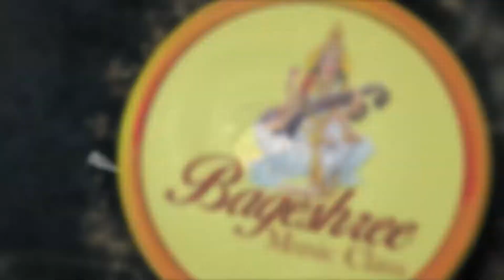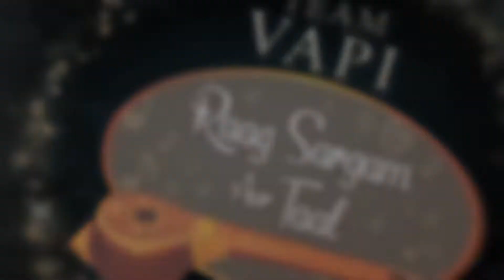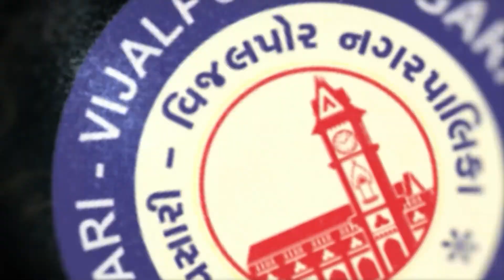Zatpat News :- South Gujarat Idol :- Semi Final :- Ashokbhai Chaudhari Age 65